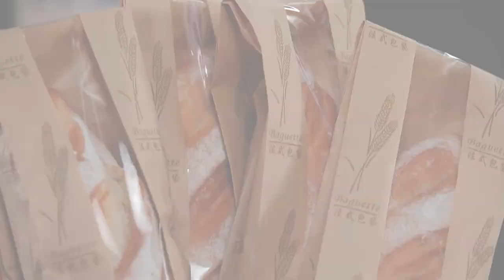อาจารย์ยิ่งศักดิ์ เปิดหลักสูตรขนมปังมิลล์โด | คุกกิ้งกูรู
รายการที่รู้ลึก รู้จริง เพราะเราเป็นกูรูในเรื่องของการทำอาหาร คุณผู้ชมจะได้ไอเดียในการทำอาหารอย่างมากมายไม่รู้จบ เราจะรังสรรค์เมนูเดิมๆ ให้กลายเป็นเมนูใหม่ ไม่น่าเบื่อ ซ้ำซากจำเจ ติดตามรายการ Cooking Guru ได้ทุกวันอังคาร เวลา 14.45 น.

▲Line @yingsakfood